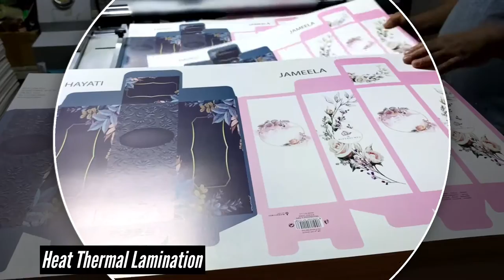Thermal Heat Matt Lamination